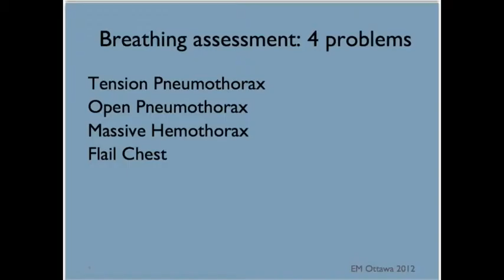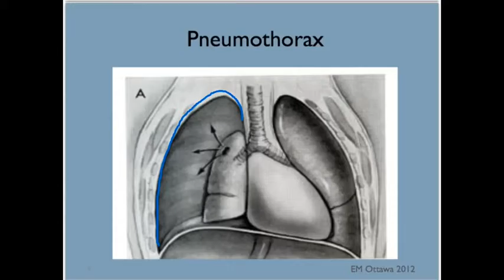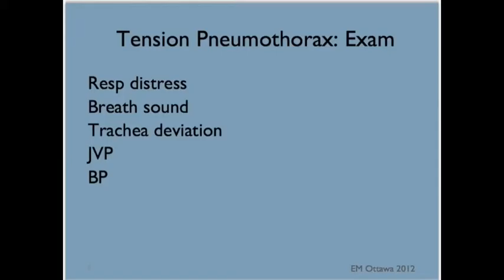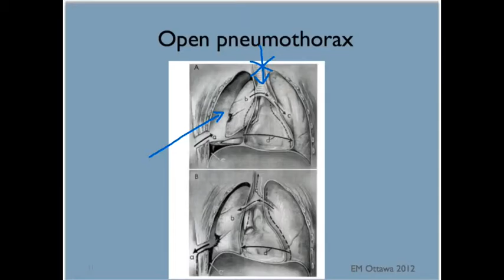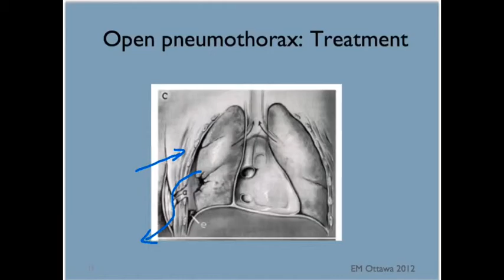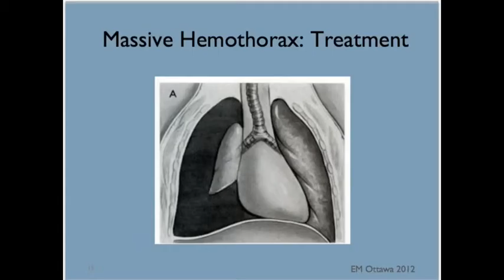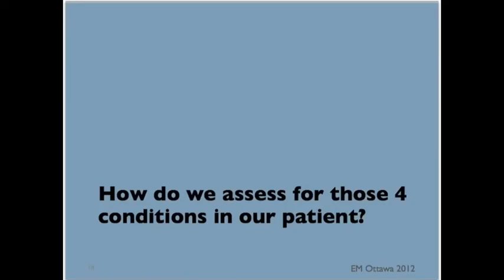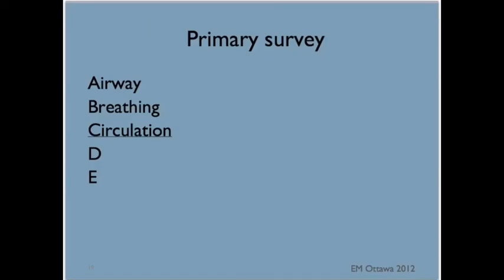Trauma 1.2 (French narration)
This is the 2nd of 5 trauma series for clerkship. Translation and narration by Justin Godbout and Katherine Soucie.